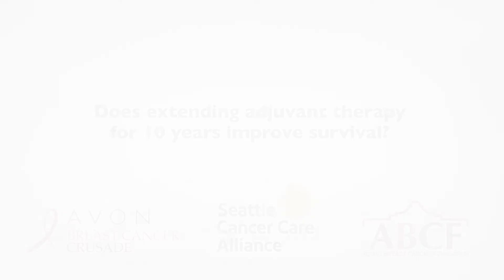Does Extending Adjuvant Therapy Improve Survival?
Julie Gralow Director of Breast Medical Oncology at Seattle Cancer Care Alliance shares if extending adjuvant therapy for 10 years improves survival.